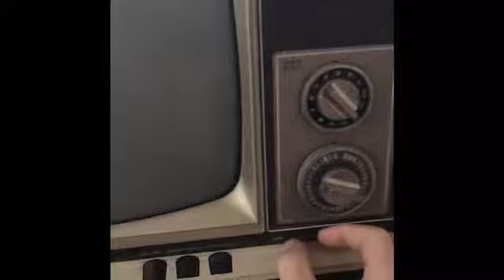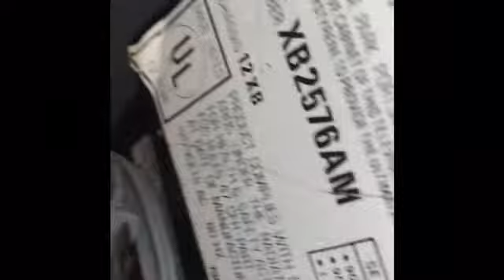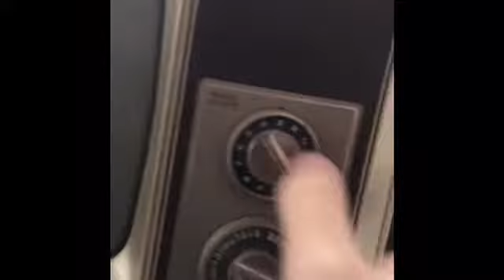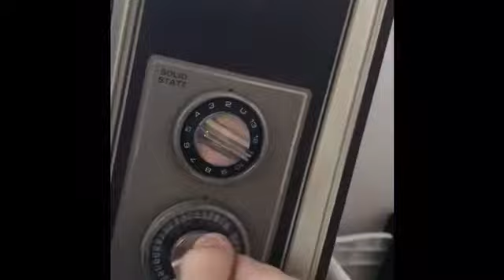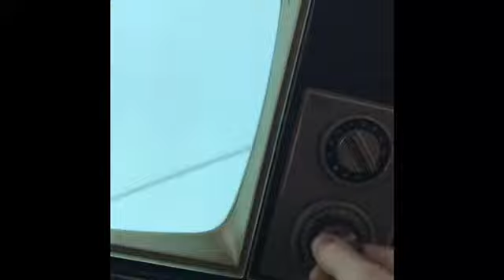Good will microwave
It’s fucking shit do not buy 1 star⭐️